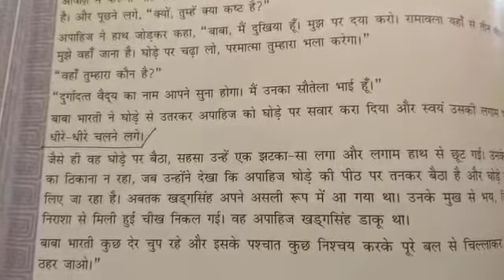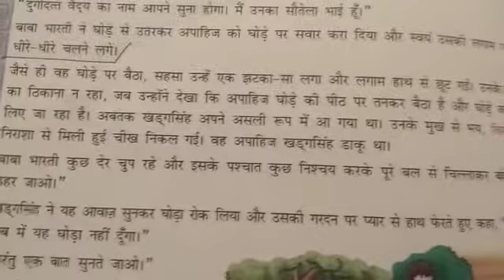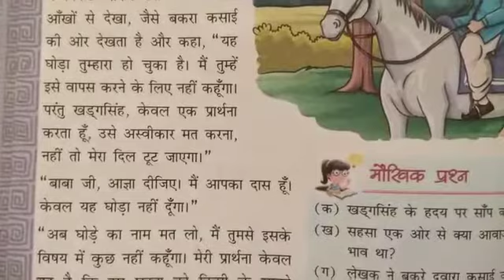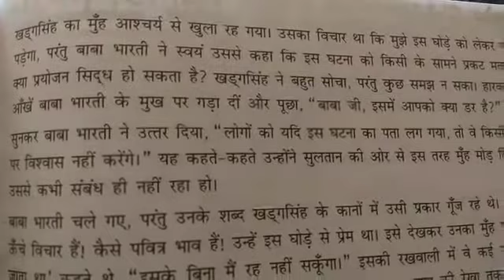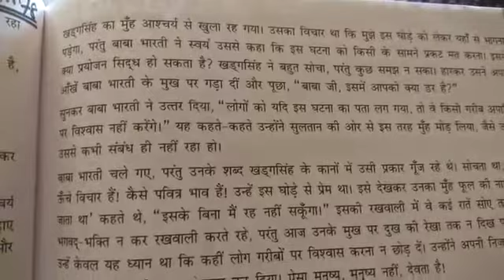Class 7th Hindi Lesson 10 part 2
Teacher: Sir Imtiaz